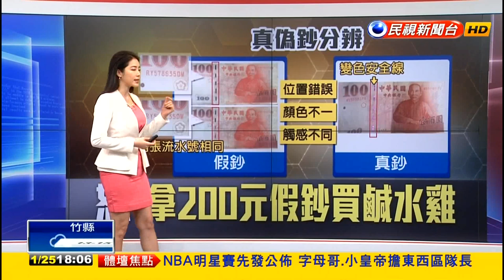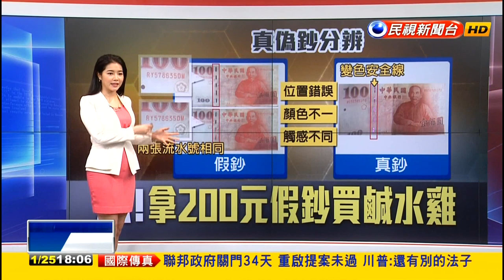20190125 民視新聞台 晚間新聞搶先報 主播劉方慈播報片段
民視新聞台 晚間新聞搶先報 主播劉方慈